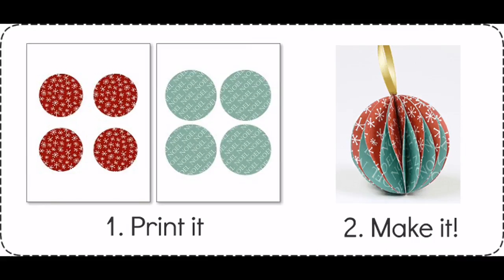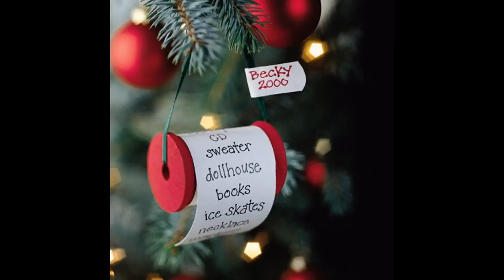Christmas ornaments to make